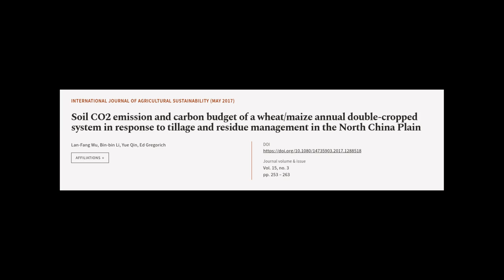Soil CO2 emission and carbon budget of a wheat/maize annual double-cropped system in ... | RTCL.TV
### Keywords ###

### Article Attribution ###
Title: Soil CO2 emission and carbon budget of a wheat/maize annual double-cropped system in response to tillage and residue management in the North China Plain
Authors: Lan-Fang Wu, Bin-bin Li, Yue Qin ,and Ed Gregorich
Publisher: Taylor & Francis Group
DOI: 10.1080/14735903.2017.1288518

### Video Timestamps ###
0:00:00 - Summary
0:01:01 - Title
0:01:07 - Tail
0:01:11 - End